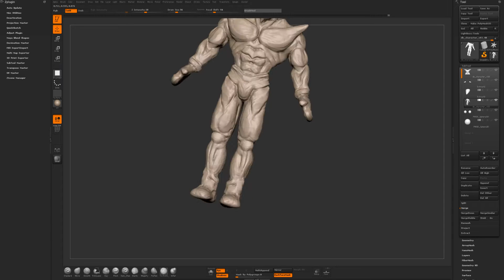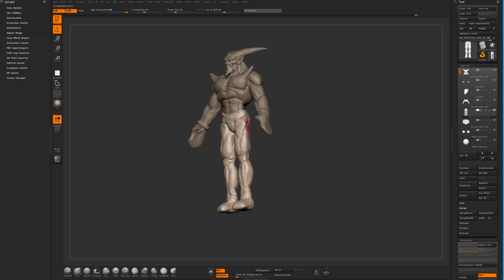Dragon Ball Character Part 01 - Zbrush Sculpting 3D Tutorial for Beginners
ESSENTIAL BOOK FOR 3D LEARNING - LIBRO FUNDAMENTAL PARA APRENDER 3D

Digital Characters
3D Tutorials